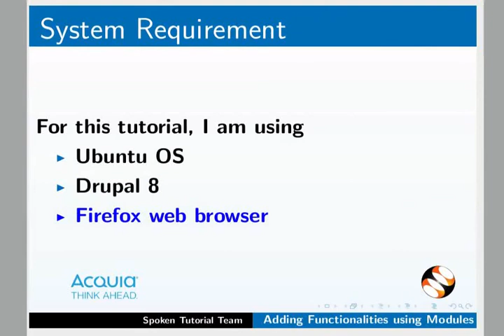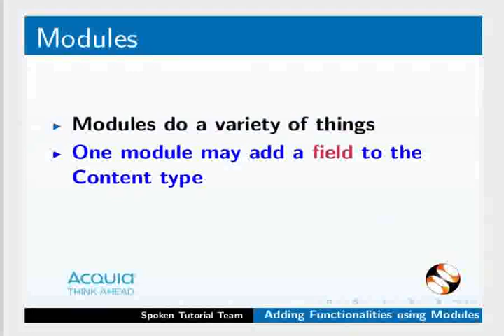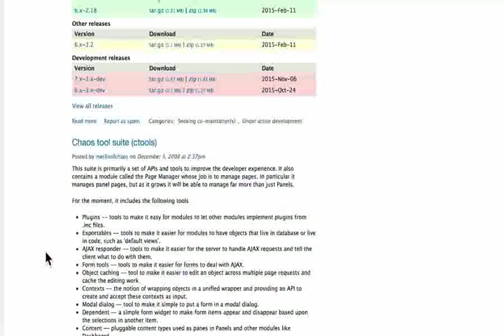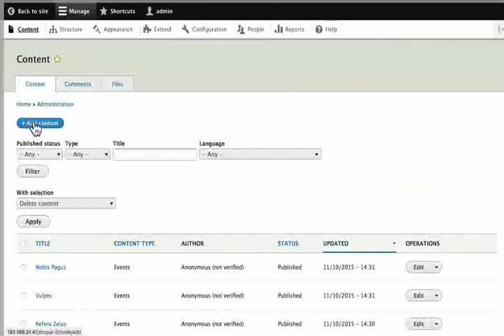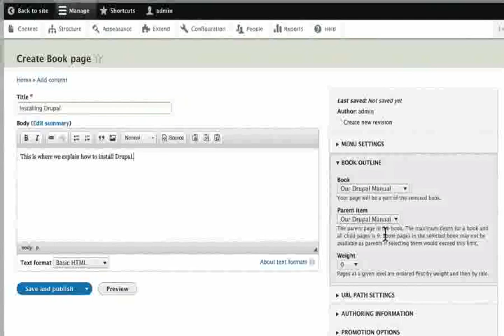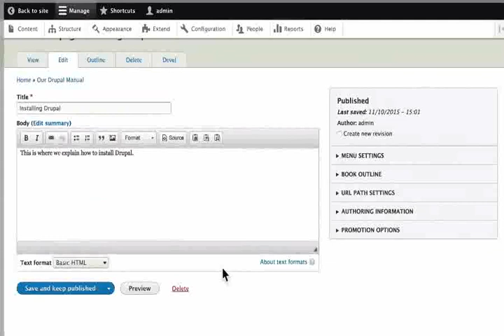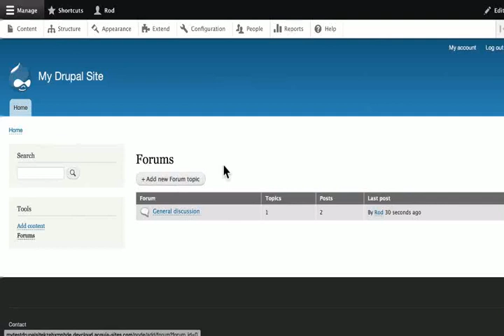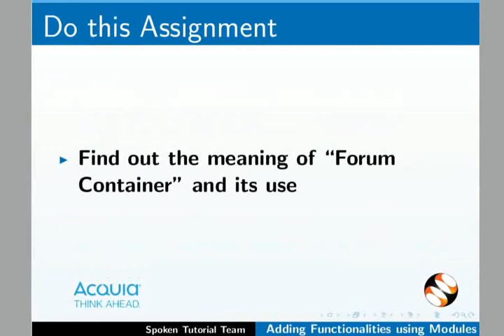Adding Functionalities using Modules - Telugu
మాడ్యూల్స్ యొక్క పరిచయం
అప్రమేయ మాడ్యూల్స్ గురించి వివరణ
బుక్ మాడ్యూల్ మరియు ఫోరం మాడ్యూల్లను సక్రియం చేయుట
బుక్ మాడ్యూల్ని  ఉపయోగించి యూజర్ మాన్యువల్ సృష్టిచుట
ఫోరం మాడ్యూల్ ఉపయోగించి ఫోరంలు సృష్టిచుట
ఫోరమ్లకు, ఫోరమ్ అంశాలను జోడించుట